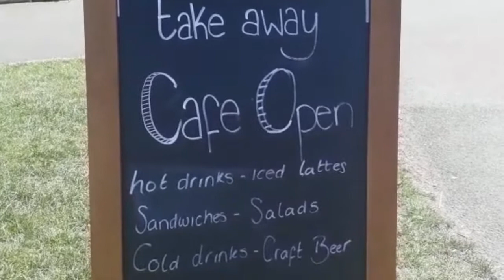Thirst to Thirsty 2 by Alice